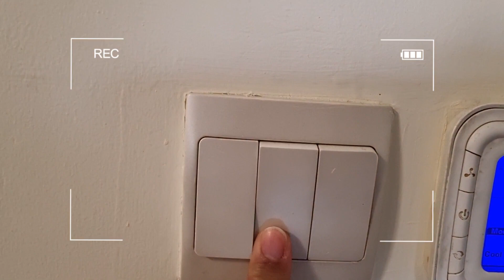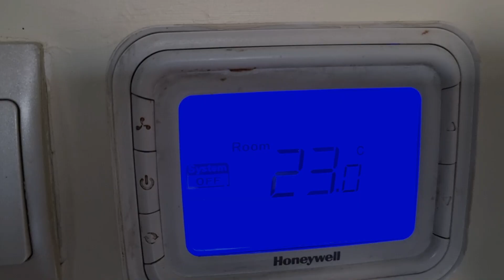My week has gone so well | Seafood cajun | vlog15